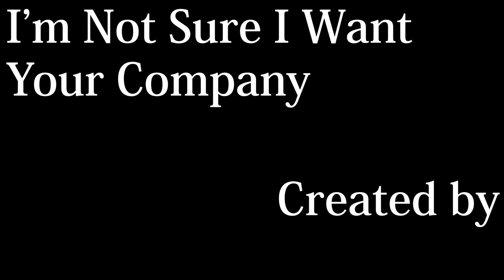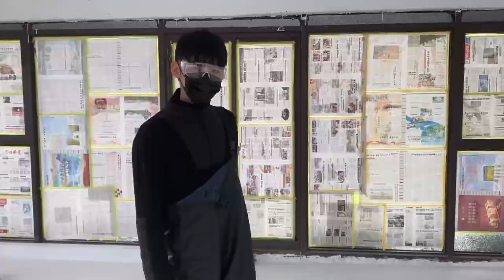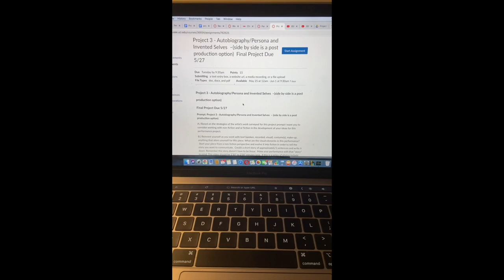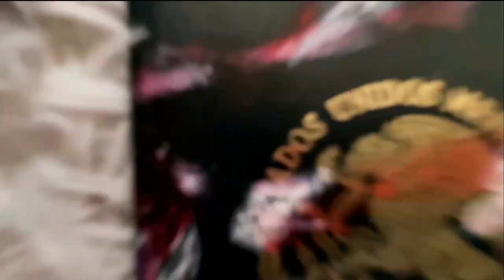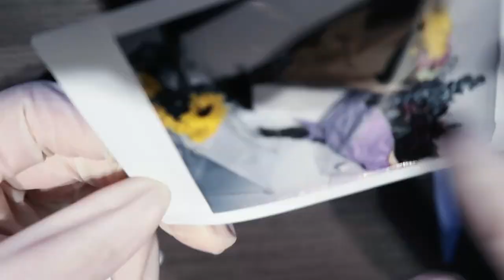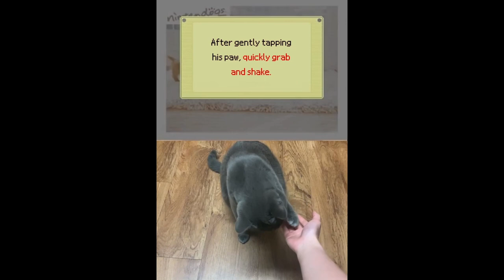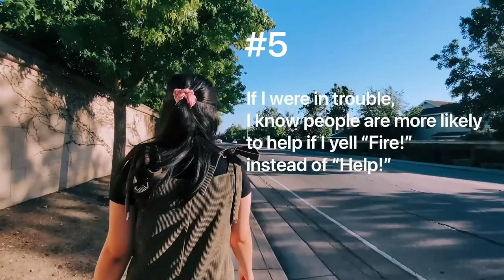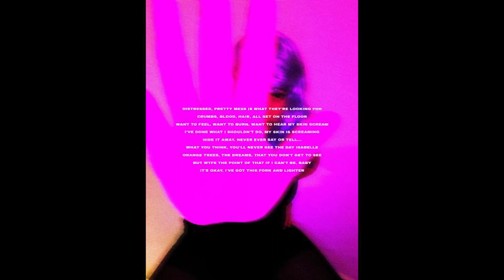Human Connection in Digital Space - UCI Performance Art Class 2021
The UCI Art Department and the Undergrad Performance Art Class present
Human Connection in Digital Space
A livestream event featuring student works by:
Xion Rose - Invictus
Andy Badillo - I’m Not Sure I Want Your Company
Yidan Cao - Self-Reflection
Morgan Wright - Hindsight
Jiarong Liang - The Color of Pressure
Alejandra Gonzalez - The Male Gaze
Xiao Li - Invisible
Kenneth Racs - Due Tomorrow
Mara Lozano Huerta - No Puedes
Teresa Bernadette - Rainbow Play
Yuzi Chen - Flame the Polaroid
Yun Hsuan Kuan (Kimi) - Do I Look Like a Virus?
Kelly Pan - Nintencats
Junsu Kim - Layer
Sofia Avilez - Feline Counterpart
Erika Beltran - Walking Target
Zhengyuan Duan - Wuhan
Jenelle Monge - Wander Lust
Ruilin Huang - Dribble Dribble Dribble
Suzanne Correa - Fork & Lighter
Angel Ge - Skin Deep
Grace Zhao - Unreal Dreamer
Cameron Harrison - Marriage
Premiers Thursday June 10, 2021 @ 7PM

Works from the Art 91 & Art 154 Spring Quarter Performance Class with
Deborah Oliver and Doris Rivera